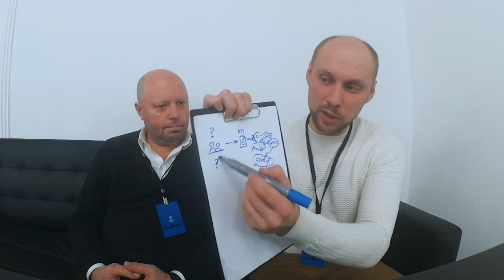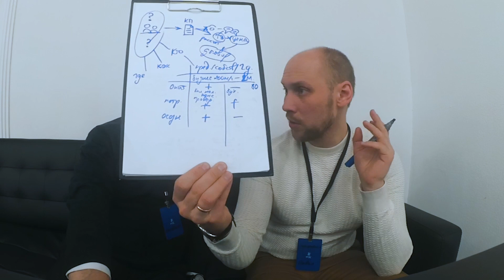Как найти клиентов налоговому консультанту? | Как продавать аудит?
Всем привет! С вами Павел Лебедев
Добро пожаловать на канал Маркетограф

Как найти клиентов? Как продавать консультации владельцам бизнеса? Что писать на сайте и как составить коммерческое предложение, которое принесет клиентов? Сегодня мы оценим коммерческое предложение от Всеволода. Всеволод - налоговый консультант.

В этом выпуске поговорим про привлечение новых клиентов, про "боли" бизнеса, которые может решить налоговый консультант и найдем способ, чтобы клиенты через сайт понимали необходимость обращения.

П.С. Когда вы будете готовы, вот 3 способа, как я смогу вам помочь:
2. Чтобы увеличить на 280% эффективность своих презентаций, коммерческих предложений и писем, пройдите мой видео курс.
3. Чтобы ваши сотрудники начали делать презентации и отчёты в 2 раза быстрее и в 3 раза эффективнее, я могу приехать к вам в офис и провести живой тренинг на всю команду.

Напишите мне в личку или в директ, чтобы я рассказал подробнее про эти варианты.